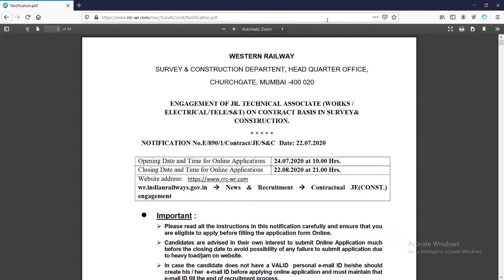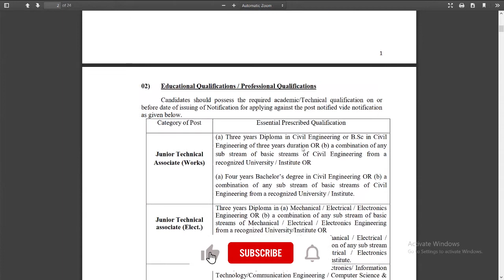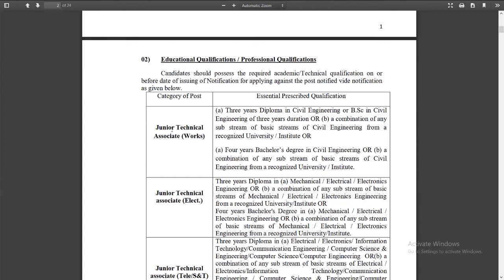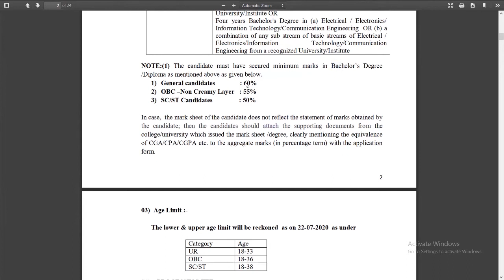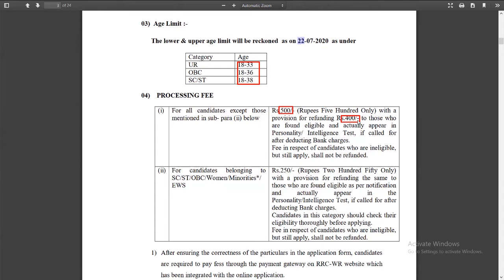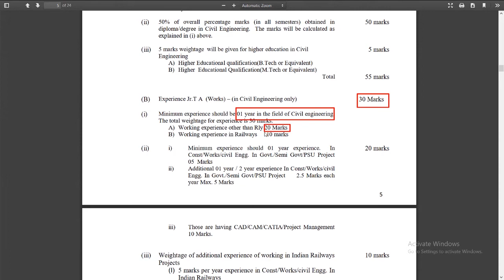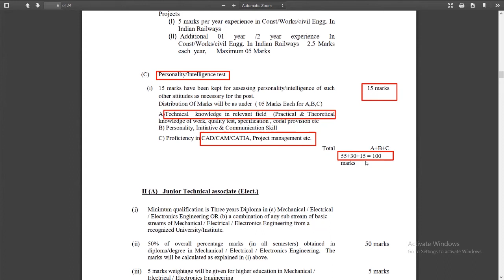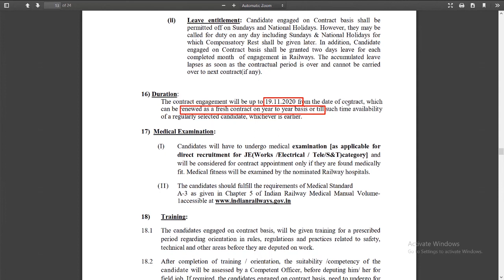Railway Latest Engineering Jobs 2020 | Diploma | B Tech | Civil | Mechanical | Electrical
--- social ---

इस चैनल का उद्द्येश्य जो छात्र कोचिंग नहीं पढ़  सकते किसी कारन से उनको फ्री में शिक्षा उपलब्ध करना है।
ये मेरा एक छोटा सा प्रयास है। अगर आपको मेरा प्रयास अच्छा लगे तो इस चैनल   को जरूर सपोर्ट करें।

The purpose of this channel is to provide education free for any reason students can not go to coaching.